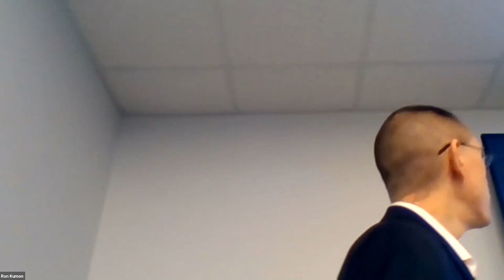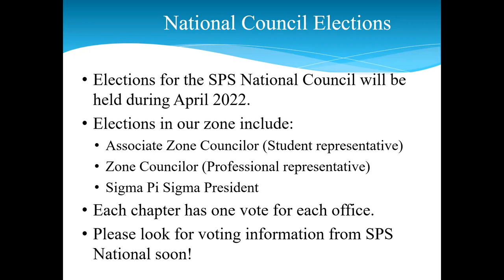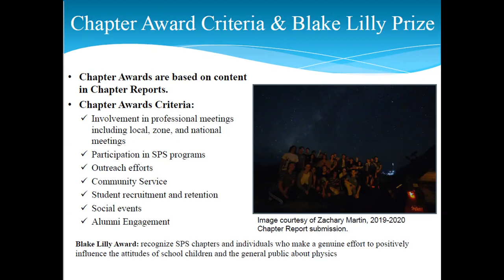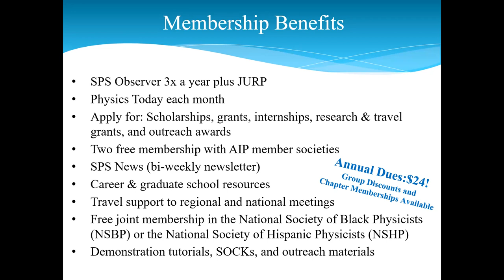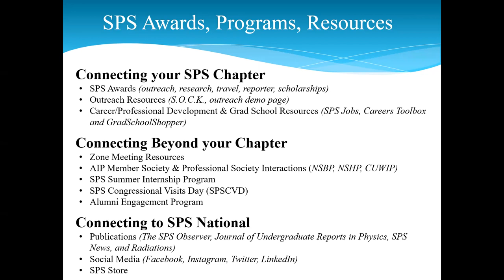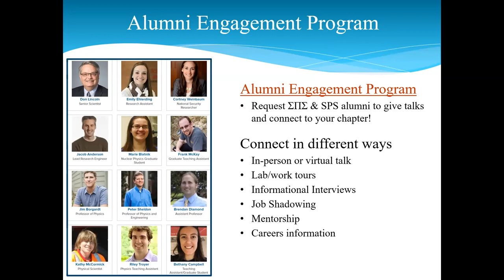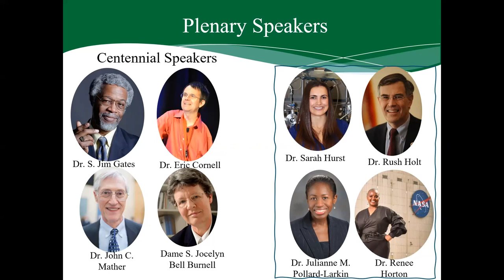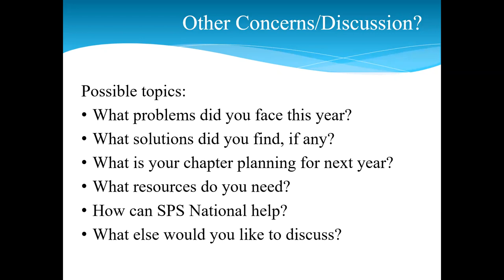Spring 2022 SPS Zone 7 Kick off Event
This video shows the presentation section of the kick-off event for the Spring 2022 Zone Meeting for the Society of Physics Students (SPS) Zone 7.  Zone 7 includes SPS chapters from Ohio, West Virginia, the lower peninsula of Michigan, and western Pennsylvania. The event took place in person on Friday, April 1, 2022, at Youngstown State University, but the event was also livestreamed via Zoom. Associate Zone Councilor Rebecca Abbott-McCune and Zone Councilor Ronald Kumon provided information about programs sponsored by the SPS National Council along with announcements and discussion about issues related to Zone 7.  (Note that the main slide presentation starts around 2:26.)